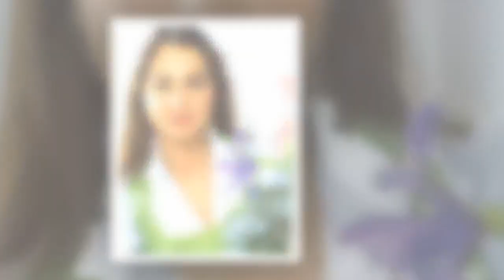她結了三次婚，愈嫁愈幸福！生了五個絕世容顏的孩子！一路美到老，她就是.…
女人若不老，該有多美好？

這位姑娘名叫依莎貝爾·普瑞斯勒（IsabelPreysler），1951年出生於菲律賓。也就是說，這個看起來二十多歲的姑娘，今年已經64歲了。她的身體比年齡年輕了四十歲。

她是雜誌編輯，是賢妻良母，是女性企業家和慈善家，是社會名流，是時尚教主不老超模；她的丈夫是歌星、貴族、高官要員；她生育了五個孩子，每一個都長著這個星球上最漂亮的臉。

然而，這還不算完。 年輕時的伊莎貝爾

在家鄉菲律賓馬尼拉，她小小年紀就在選美比賽中出人頭地，人稱「菲律賓珍珠」。16歲那年，由於父母擔心年少成名的女兒混進時尚娛樂圈，她被送往西班牙馬德里投奔親戚。

一場精緻、傳奇的美麗人生，就此開始。大學畢業后，伊莎貝爾的第一份工作是在西班牙知名雜誌Hola做編輯，那時的她無論如何也不會想到，自己有一天會成為這家雜誌封面人物。

命運總是眷顧美麗的人，她的第一個採訪對象，就讓自己的人生軌跡發生戲劇性改變。 在中國都頗有知名度的胡里奧（Juliolglesias），接受伊莎貝爾採訪時還是個足球運動員，但夢想著有朝一日成為歌手。採訪結束后，他邀請她去聽音樂會，隨後，